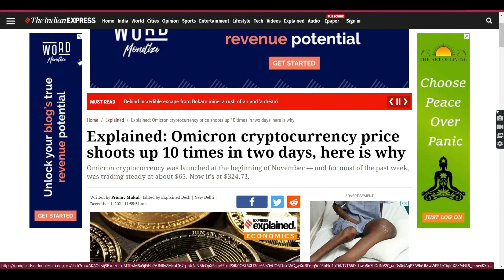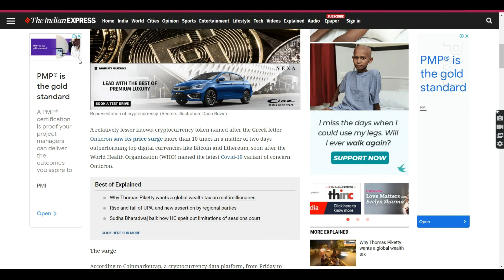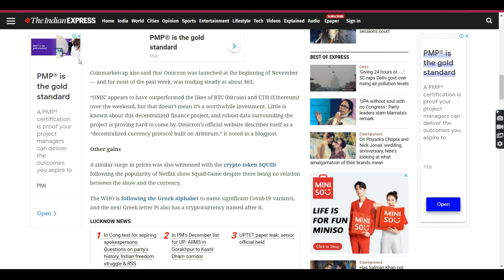Omicron (omic) crypto currency price shoots up 10 times in two days.